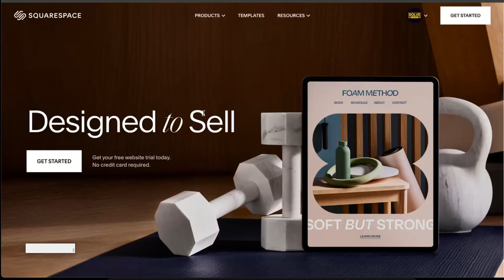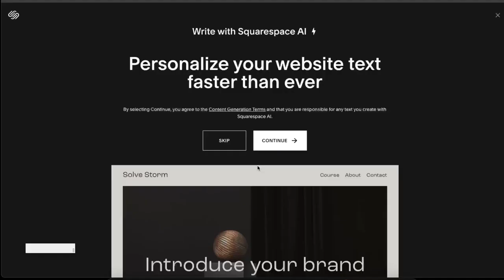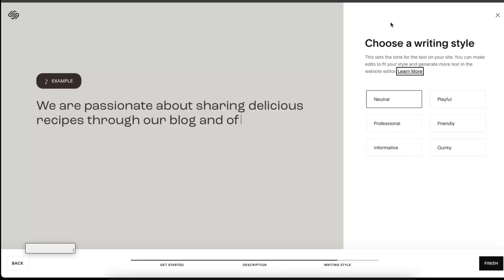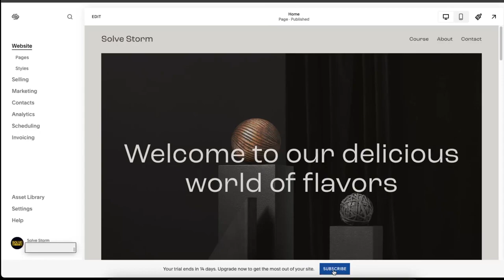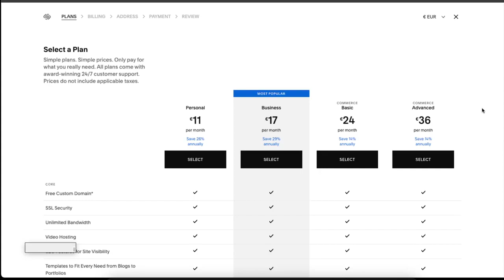Cómo crear plantillas de Squarespace para vender